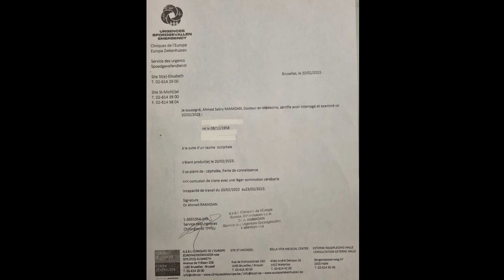در تظاهرات بروکسل چه گذشت. خشونت گران که بودند و چه هدفی داشتند.